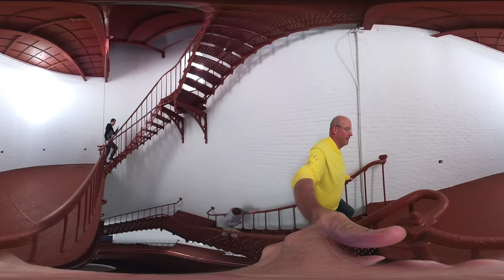Spiraling Up the Piedras Blancas Lighthouse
We don't often get a chance to scale the stairs (newly repaired by the way) up to the top of the Piedras Blancas Lighthouse.  So I thought it would be great to capture a 360° video so you could all join us on the trip.